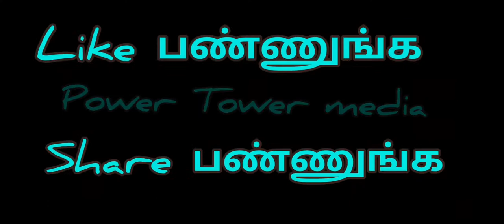இன்றைய ஆகாரம் 07-06-2021, Power Tower Media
Power Tower Youth team

Chennai- 39